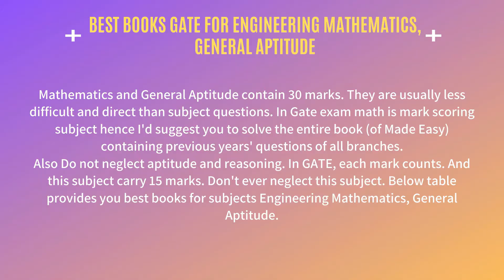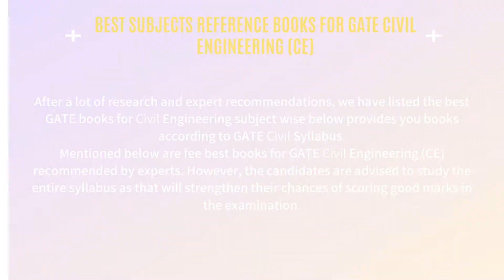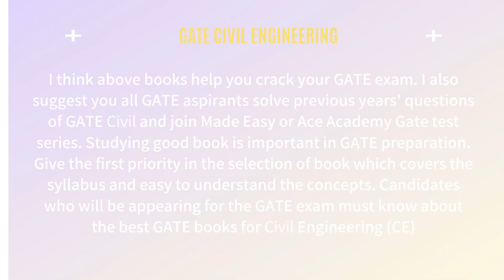Best Books for GATE 2021 Civil Engineering (CE) | Important GATE Books For Civil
In recent time there are many books available in Indian market these books claim that they are best books for prepare GATE 2021. In my suggestion for all GATE 2021 aspirants go through only go through only standard reference books for the preparation. Here this provides you Best Books for GATE Civil Engineering (CE).